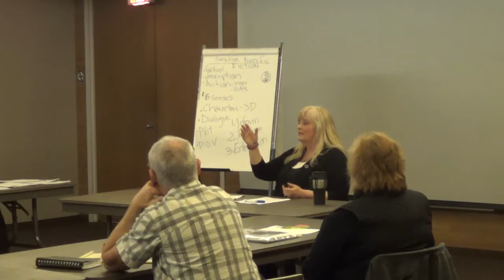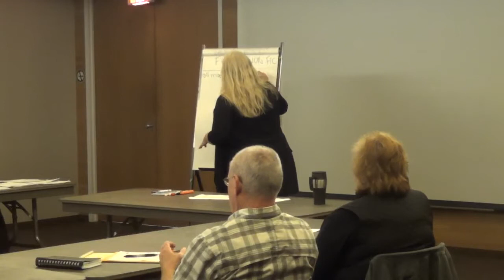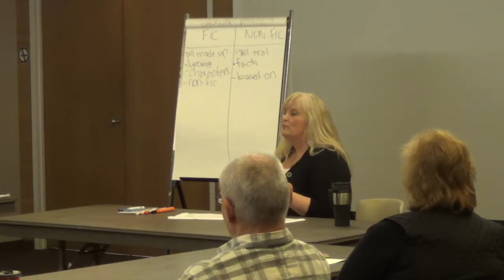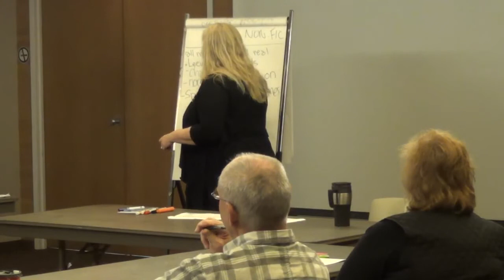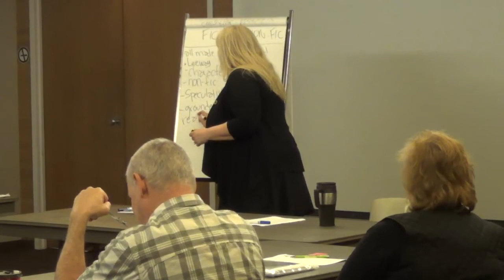Building a Better Story Workshop-- Presenter Sylvia Taylor